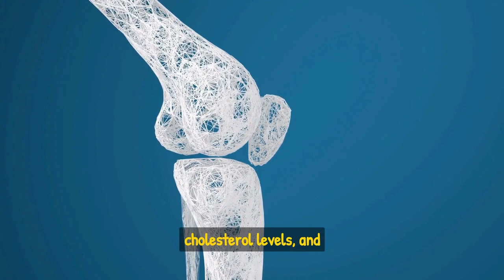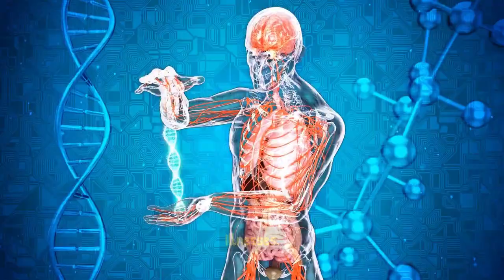5 deadly and unhealthy habits to avoid for a healthier life.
In this video, which is part one, we explore 5 deadly habits that have been proven to be really detrimental to health and living a healthy life. Staying away from these bad habits will save you a lot of pain and visits to the hospital, and, of course, save you lots of money. enjoy.